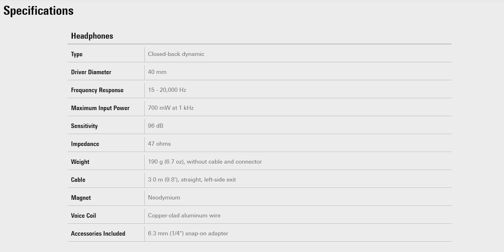Audio-Technica ATH-M20X Headphone review Malayalam/ Best headphone under 5000 Malayalam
Audio-Technica ATH-M20X Headphone used review Malayalam

Audio Technica m series review Malayalam
Best headphones under 5000 Malayalam
Audio Technica headphone used review Malayalam
Best branded headphone review Malayalam